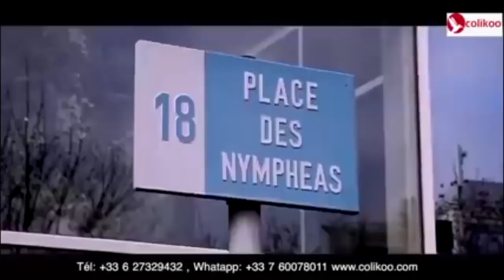CONGOMOKILI: HERITIER WATANABE , "Ba kinois ba leli na pasi na motema".